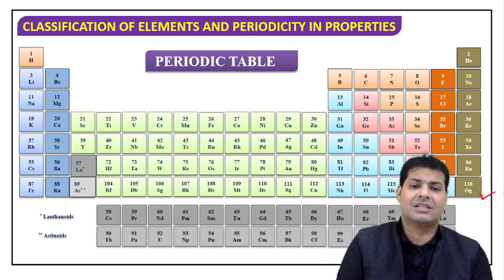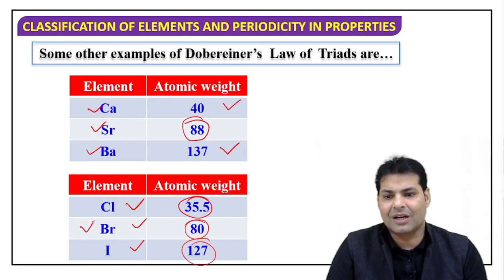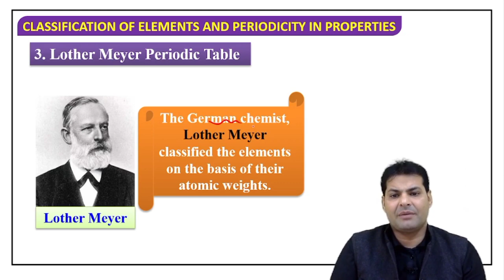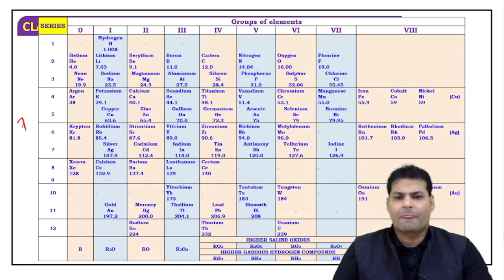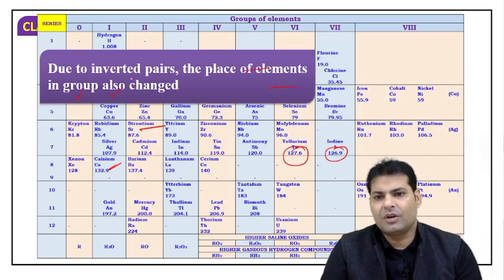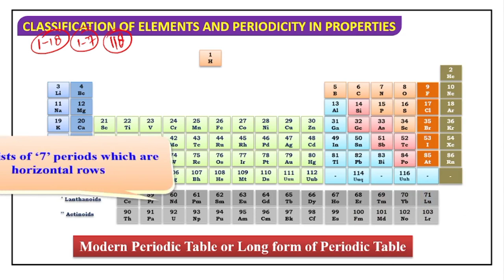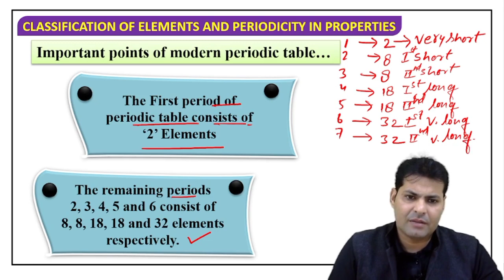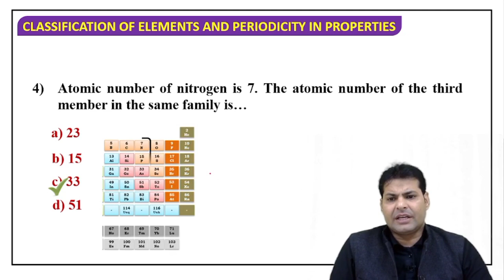CLASSIFICATION OF ELEMENTS & PERIODICITY IN PROPERTIES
GENESIS OF periodic classification
MODERN PERIODIC TABLE